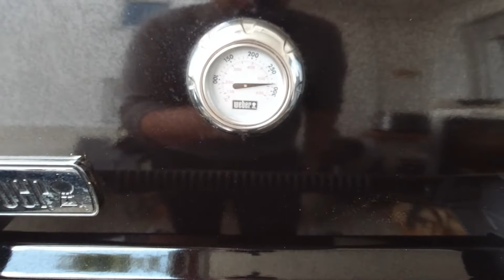Basti grillt 🔥🍽 Frikadellen vom Grill....richtig saftig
Moinsen Leude,

da bin ich wieder.
Diesmal mit einem leckeren Grillvideo.
Wir grillen richtig richtig saftige Frikadellen.
Einfach aber sau lecker.

Viel Spaß
Basti

Besucht mich auch gerne auf:

Facebook: - Basti Playce –